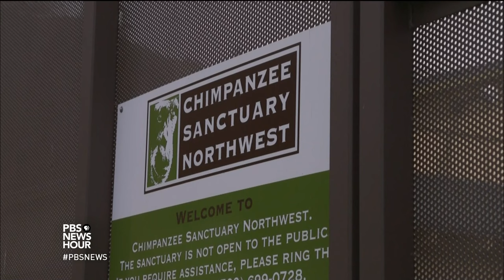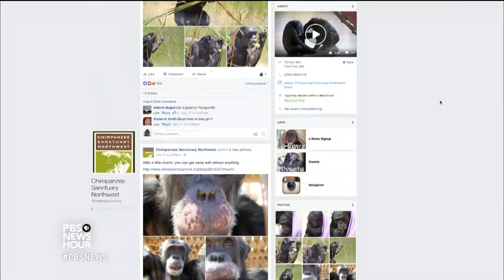Where seven chimps are living out their post-lab days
In our NewsHour Shares moment of the day, we visit the rural pastures of Cle Elum, in Washington state, where seven former lab chimpanzees are honorary citizens. Known throughout the world as the “Cle Elum 7,” these chimps have been given a second chance to live out their lives in the wild. We visit each of these chimps in their new home.